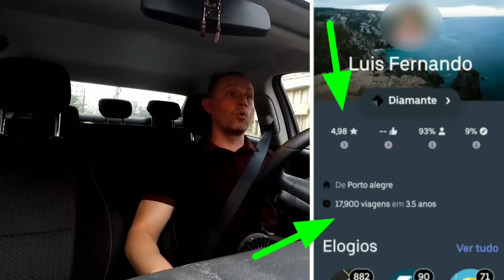Excluído da Uber com nota alta. O que fazer?